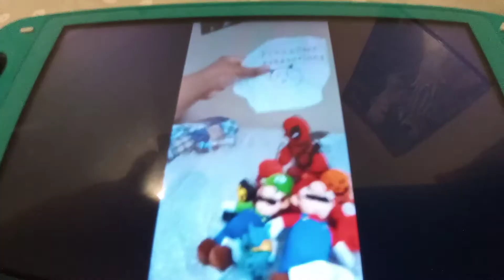Plushie Adventures: Super Parkour DS